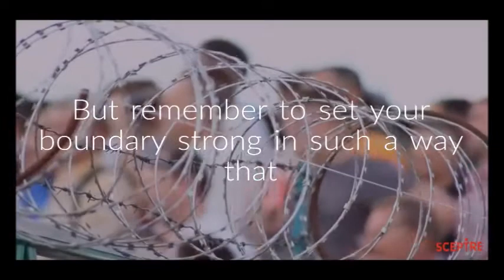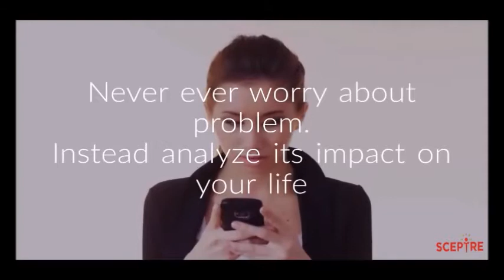Words of Wisdom - Problems Are Solvable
Everyday words of wisdom aims to give you positive thoughts and feelings everyday. A problem is something that requires solution. When faced with problem you should face it confidently.